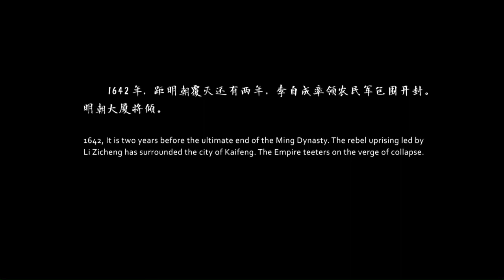Peasant rebels attack the city of Kaifeng!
This video is an excerpt from the movie "Fall of Ming". It depicts a siege battle at the city of Kaifeng. The fight is between the attacking peasant rebels led by Li Zicheng, versus the defending troops of the Ming empire.

电影《大明劫》开场战斗镜头。